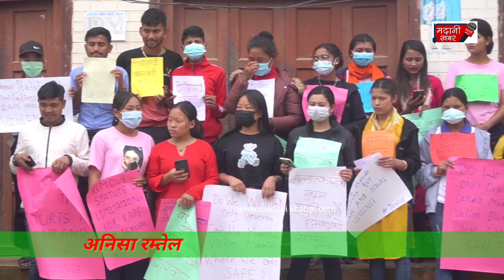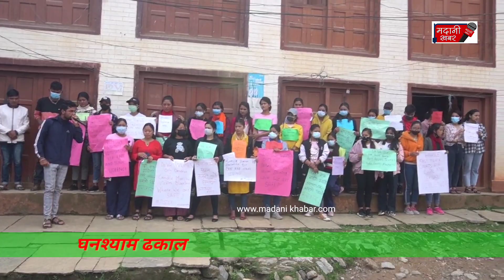susmita regmi , सुस्मिता रेग्मीको न्यायको लागि खोटाङमा अगुवा युवा,युवती निस्किए सडकमा !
Madani khabar tv# सबै प्रकारको भिडियो हेर्न यश च्यानल लाई सब्सक्राईब गरि घण्टी लाई दबाई दिनु होला । सधै नया नाैलाे ताजा भिडियाे ल्याउने प्रयास गर्ने छाै । # यदि हजुर हरुको गाउँ ठाउँमा पनि नया कला गला र प्रतिभा प्रसारण गर्न योग्य भए सम्पर्क गर्नुहोला । PRODUCTION ~semtummaa midiya pvt pvt द्वारा सन्चालित madani khabar TV HOST ~ sanjib rai ( sita ram rai) GUEST ~ CAMERA ~ EDIT ~ sanjib rai #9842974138.